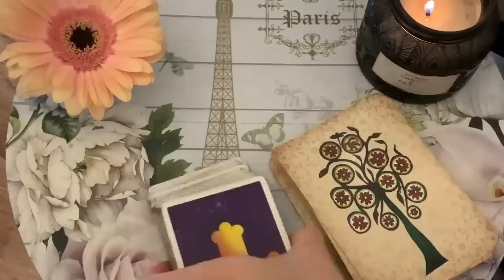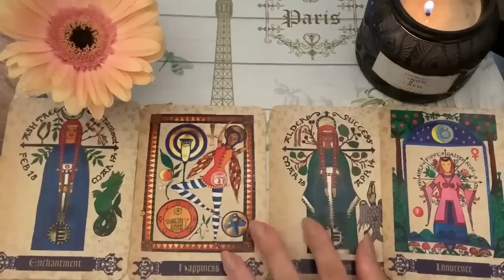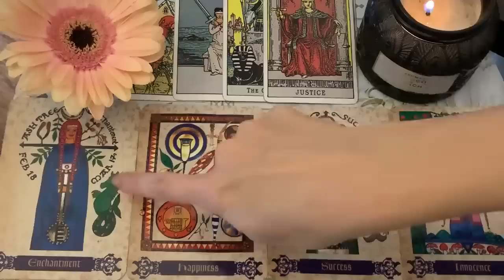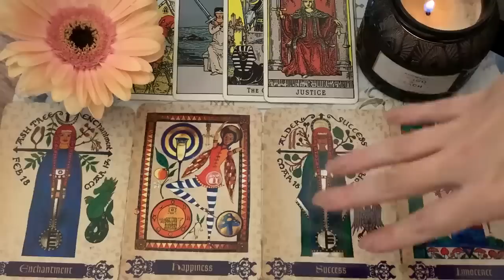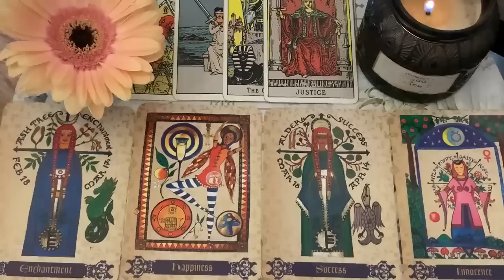AQUARIUS - OMG, YOU HAVE NO IDEA WHAT IS COMING TO YOU! 🔥😍 🙈 ⭐️ MID FEBRUARY 2023 TAROT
✨MID FEBRUARY 2023 TAROT